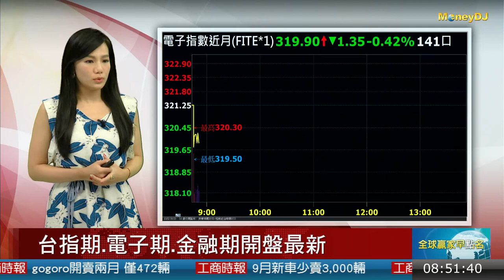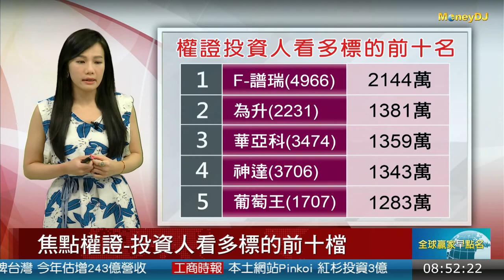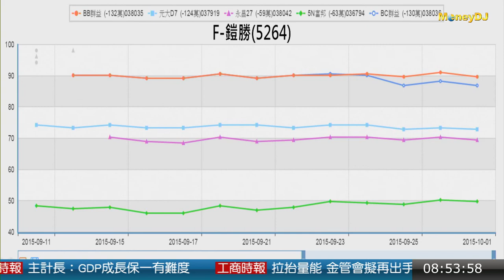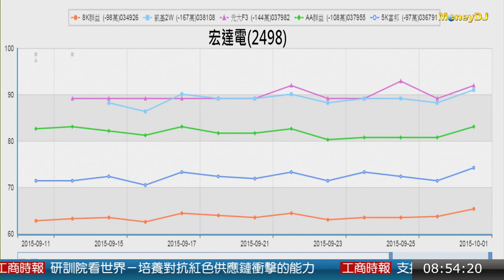20151002焦點權證-投資人看多標的前十檔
第一檔 F-譜瑞(4966) QL永豐(720404)深藍色
第二檔 為升(2231) 54凱基(036507)深藍色
第三檔 華亞科(3474) FT元大(036385)深藍色
第四檔 神達(3706) 台新1C(037318)橘色
第五檔 葡萄王(1707) LZ第一(037882)淺藍色
第六檔 大立光(3008) MP元大(037161)淺藍色
第七檔 致伸(4915) 凱基JS(037681)綠色
第八檔 F-鎧勝(5264) 元大D7(037919)淺藍色
第九檔 東洋(4105) 元大VW(720229)綠色
第十檔 宏達電(2498) AA群益(037955)綠色

以上是為我們為您整理觀察出來的權證，還有更詳細的資訊請上moneydj tv粉絲團查詢